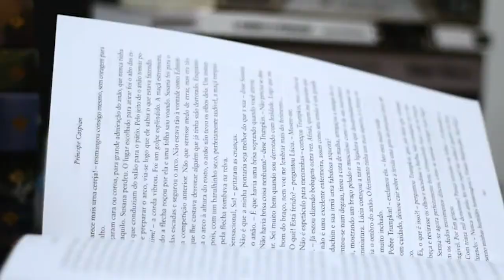Tag - Hábitos de Leitura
Tag Hábitos de Leitura (em que eu revelo a minha maior esquisitice com livros...). =]

Perguntas:
1. Quando você lê? (manhã, tarde, noite, o dia inteiro ou quando tem tempo)
2. Você lê apenas um livro de cada vez?
3. Qual seu lugar favorito para ler?
4. O que você faz primeiro: lê o livro ou assiste ao filme?
5. Qual formato de livro você prefere? (áudio-livro, e-book ou livro físico)
6. Você tem algum hábito exclusivo ao ler?
7. As capas de uma série tem que combinar ou não importa?